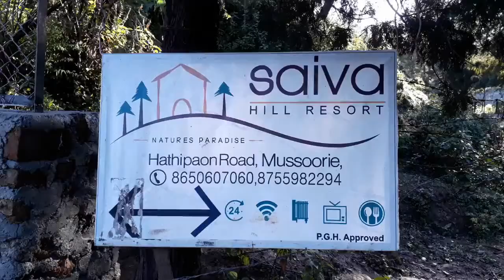OffBeat Eco Resort - Saiva Hill Resort, Mussoorie, Near Hathipaon Uttarakhand- Safarnaama Vlog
Saiva Hill Resort is Eco-Resort Series in Mussoorie, Near Hathipaon Uttarakhand